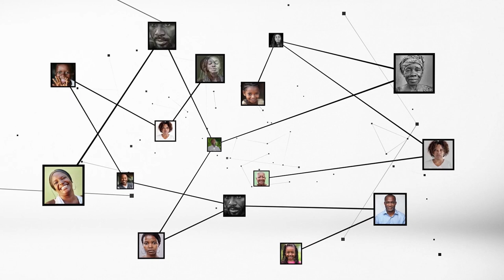Katty Touré (journaliste sportive) : "Il est important pour nous de faire le bilan"